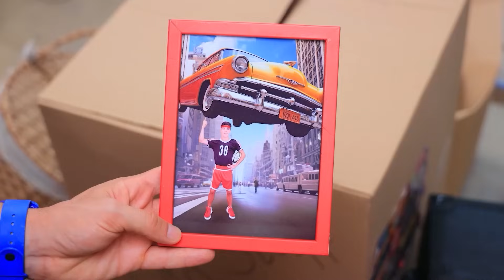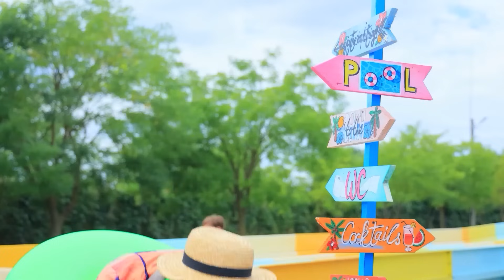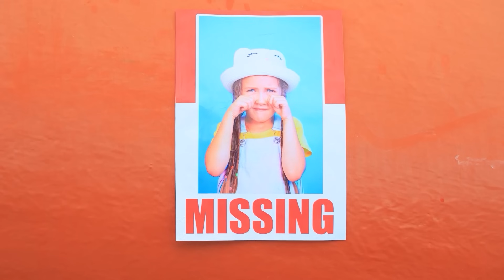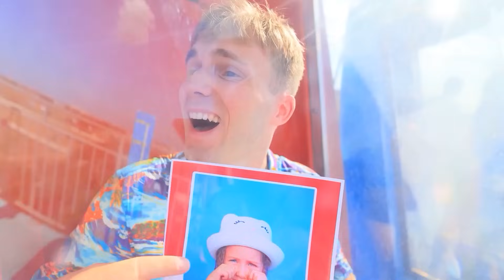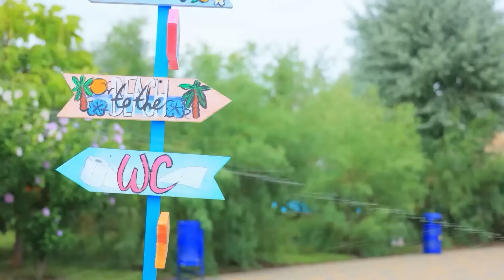Ik Ben Geadopteerd door The Incredibles! Mijn Familie heeft Superkrachten!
Bekijk de NIEUWSTE video's | Schakel ALLE meldingen in
Kijk snel hoe ik werd geadopteerd door The Incredibles, welke superkrachten mijn familie heeft en hoe we extreem verstoppertje spelen in dozen!